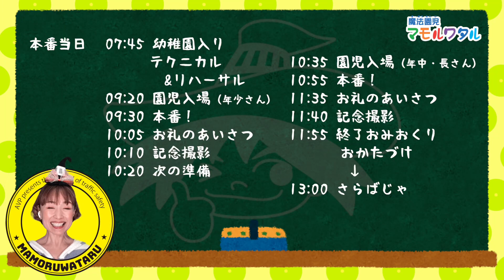【交通安全ミュージカル】大東こども園、一年越しにやってキタぞ！（福島県須賀川市）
こんにちは、横断歩道のしましまおねーさんです。
交通ルールを守るため、闘いつづけるのだ！

【動画概要】
第141話。1月27日（金）『大東こども園』。
今回は午前中に2回公演してきました！
1回目の公演では、年少さん『たんぽぽ組』15名、『なのはな組』15名と先生たち。
2回目の公演では、年中さん『れんげ組』16名、『すみれ組』16名、
年長さん『ひまわり組』15名、『さくら組』15名のおともだちと先生たちがもりあげてくださいました！
大東こども園のみんな、どうもありがとう！

‹主催›
JA夢みなみ　JA共済連福島